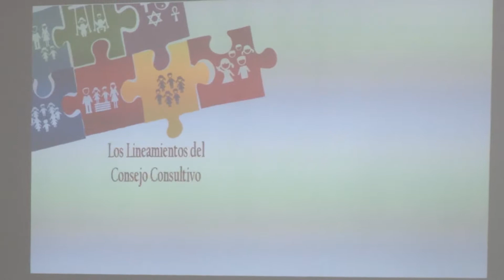Prepara Gobernador iniciativa para actualizar ley de los Derechos de Niñas, Niños y Adolescentes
+Agradeció las aportaciones que han realizado a los trabajos, los integrantes del SIPINNA

El gobernador José Ignacio Peralta Sánchez anunció que enviará al Congreso del Estado una iniciativa para actualizar la Ley de los Derechos de Niñas, Niños y Adolescentes del Estado de Colima, con la cual buscará poner a Colima a la vanguardia en estos temas.

Lo anterior al presidir la IV sesión ordinaria del Sistema de Protección Integral de los derechos de niñas, niños y adolescentes del estado de Colima (SIPINNA), en donde el titular del Ejecutivo agradeció las aportaciones realizadas para dicha iniciativa.

En el evento, informó que se ha hecho un avance importante en los 10 compromisos de la Conago con los derechos de los niños, niñas y adolescentes, por lo que dicha iniciativa forma parte de estos compromisos de la Conferencia Nacional de Gobernadores.

De igual manera tomó protesta a los integrantes de la Coordinación Estatal de los Centros de Atención Infantil.

En su intervención, el Secretario Ejecutivo del Sistema Nacional de Protección Integral de Niñas, Niños y Adolescentes (SIPINNA Nacional), Ricardo Bucio Mújica, señaló que los niños tienen que ser un tema relevante en la agenda política, en la agenda de justicia, en la agenda económica y en la agenda presupuestal.

Mencionó que lo que se hace en el ámbito familiar, de distribuir el presupuesto a favor de los niños, los espacios y el tiempo, para que los hijos crezcan y se desarrollen y estén bien, también lo tiene que hacer el Sistema y la Ley general, es decir, poner en el centro de las políticas a los niños, a las niñas y adolescentes.

La presentación de avances de la Comisión para poner fin a toda forma de violencia, contra Niñas, Niños y Adolescentes, estuvo a cargo de Arnoldo Ochoa González, Secretario General de Gobierno y Vicepresidente del SIPINNA, quien señaló que este es el camino correcto y tienen que hacer un esfuerzo conjunto los tres niveles de gobierno, la sociedad civil para poder proteger a las niñas, niños y adolescentes.

También estuvieron presentes los presidentes del Supremo Tribunal de Justicia, Bernardo Alfredo Salazar Santana y del Congreso del Estado, Javier Ceballos Galindo; la directora del DIF Estatal, Marina Alfaro de Anda; la presidenta de la Comisión de Niñez, Juventud, Adultos Mayores y Discapacidad del Congreso, Norma Padilla Velasco; la niña Etel Camila Hernández Villavicencio y el niño Ángel Yahir Pérez Martínez, integrantes del SIPINNA, entre otros.